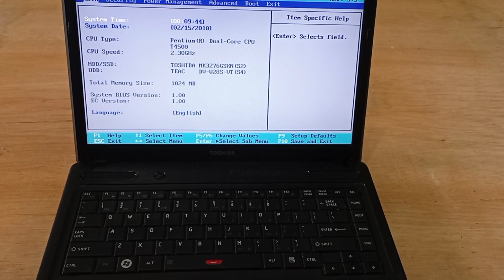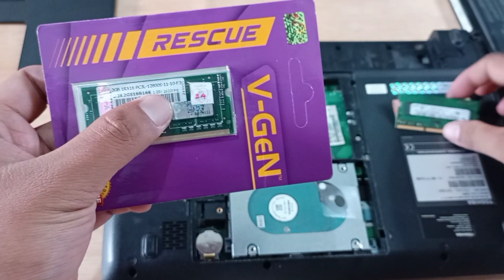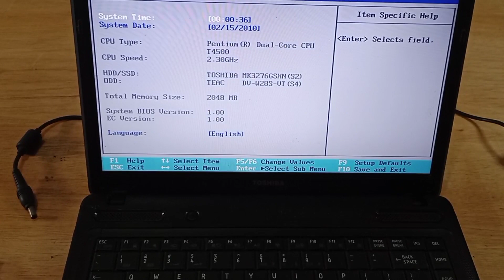Upgrade Laptop Toshiba C600/C640 Meningkatkan RAM || Part 1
Di Video kali ini adalah tutorial cara Membongkar dan memasang RAM pada Laptop Toshiba C600 dari 1Gb upgrade menjadi 2Gb...

link Pembelian :
SSD